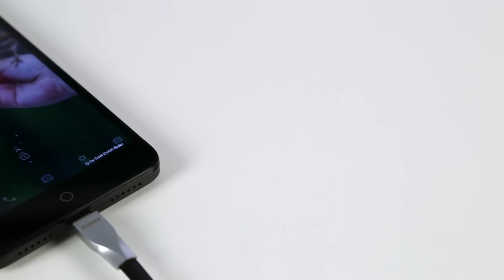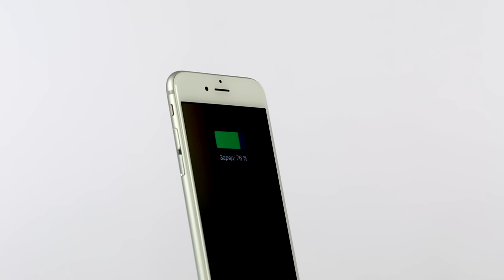Прокачай iPhone: Крутые аксессуары почти даром (часть 4)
В этом проекте мы рассказываем об интересных аксессуарах для продуктов Apple, которые мы сами заказали и испытали на себе. Ссылки на все товары вы найдете ниже.